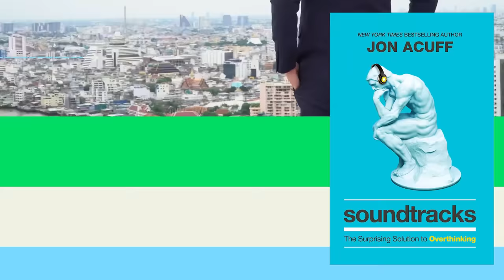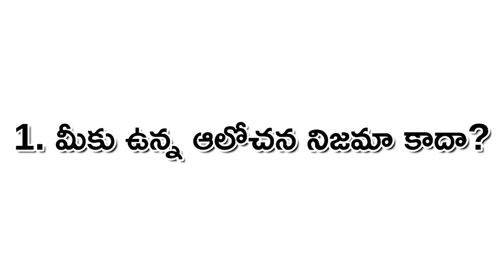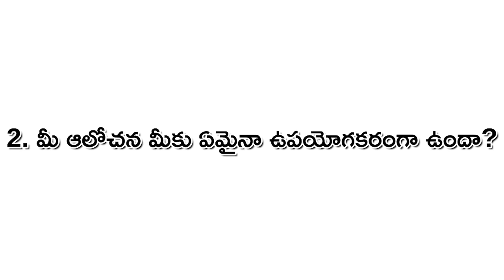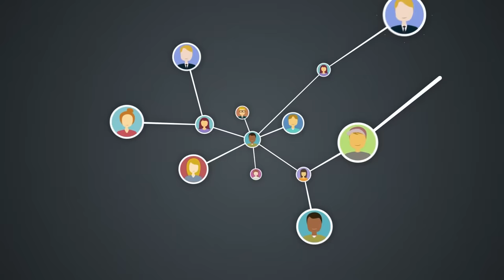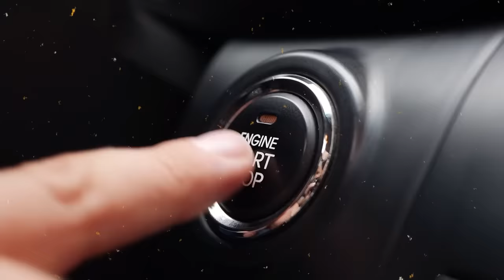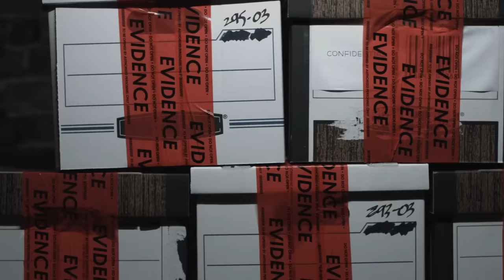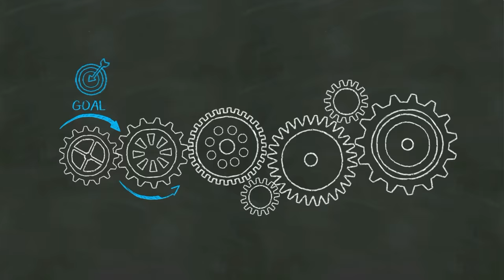Fastest Way To Stop OVERTHINKING | 4 Easy Ways | Telugu Geeks